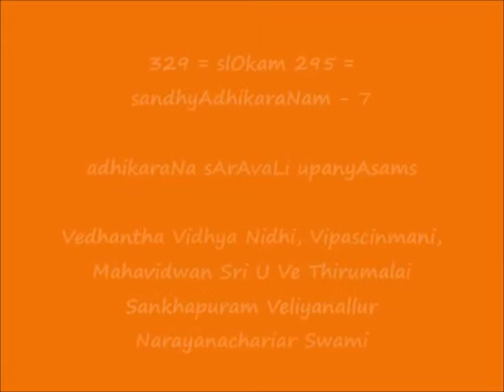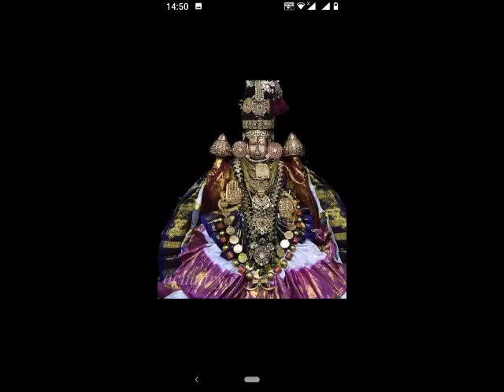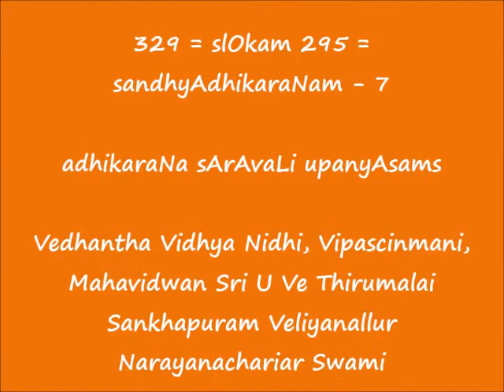329 = slOkam 295 - सन्ध्याधिकरणम् (sandhyAdhikaraNam) - 7 = adhikaraNa sArAvaLi upanyAsams